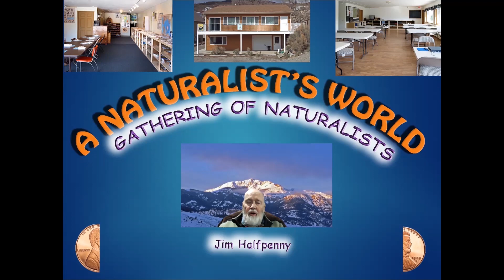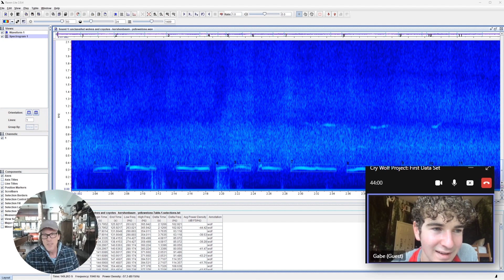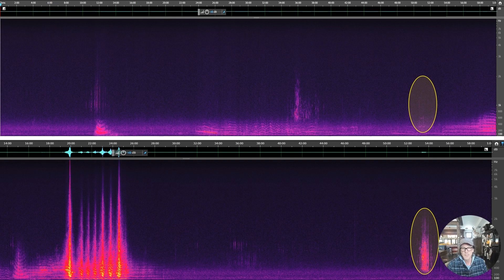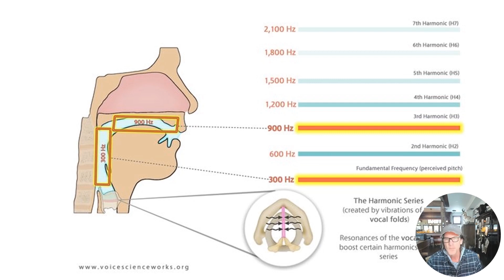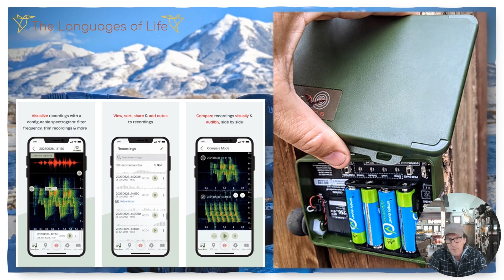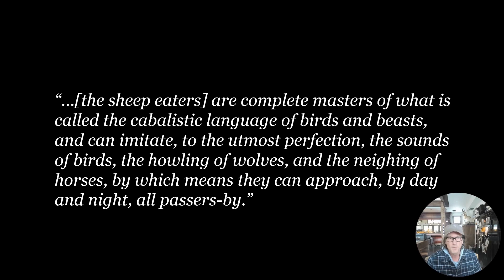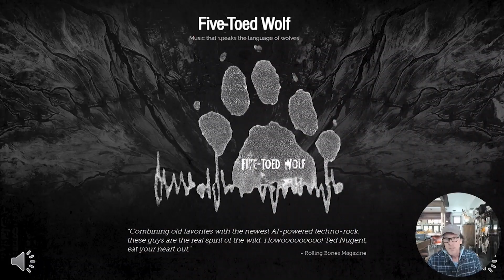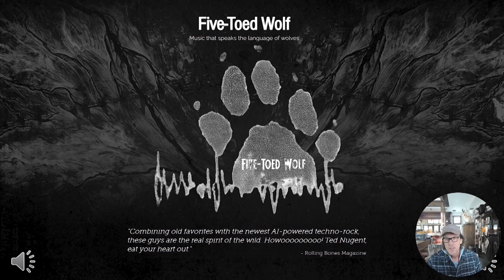Jeff Reed Wolf Bioacoustics Cry Wolf Project Feb0324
Jeff explains the modern study of wolf calls, known as bioacoustics.   Sound recorders placed in the wilds of the  Greater Yellowstone Ecosystem recorded individual and group howls within and between packs.  Audio signals, displayed as sonograms, were analyzed by AI to show the huge variety of howls.  Learn to read the sonogram.  See individual and group howls interpreted in context of visual observations of researchers and Wolf Project staff.  What do howls mean? Who might they identify?  See location via howls.

Puzzle at the myriad of possible interpretations of one of the oldest languages still audible.   Jeff sets the stage for the future of understanding wolf communications.